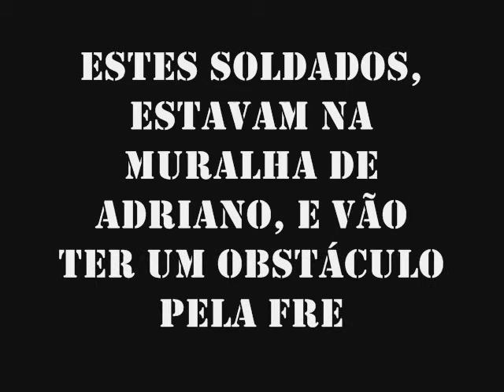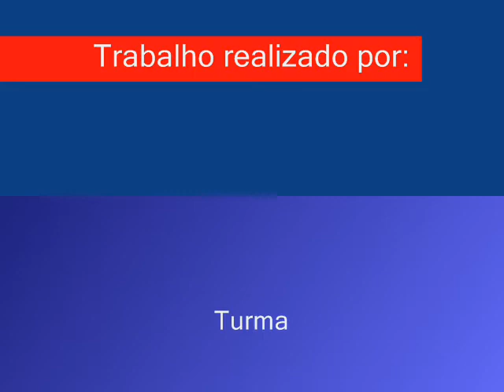Império Romano projecto novo( New project about the Roman Empire)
This is a work project for school, i made it for Techological Education, its in portuguese but i will translate:

Roma Invicta!- Rome forever

We are in the year 467A.D.

The Roman Empire is in decadence trough decades

Rome wants to retreat every troops from indefencible posts

Britain is one of thous posts, and every soldiers must come back to Rome, to protect her from the barbarians!

These soldiers were at the Adrian´s Wall, and they will have an obstacle in theyre front...

Project made by Pedro Fraga

Photografer:Pedro Fraga

Cenario:Pedro Fraga

Thanks to:

God
Family
Class
Teacher of T.E.
Project inspired on the movie King Arthur(2004)